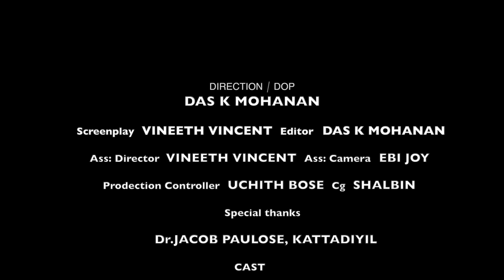തുടരും... ഷോർട്ട് ഫിലിം... film womens protection#kerala# 2021